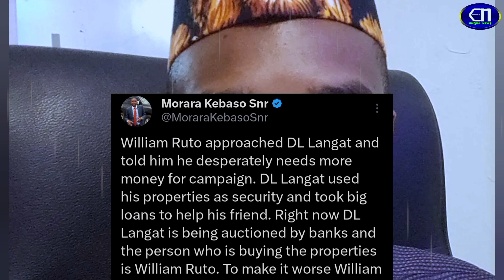"Huyu Ni Criminal!" Police Break Silence On Morara Kebaso Arrest Drama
Revealed! The reason why Morara Kebaso was arrested by Police is because he published posts on David Langat On His X account according to a court sheet

Citizen Tv News
Citizen Tv Live
Ntv Live NTV News
TV47 News
TV47 Live KTN News KTN Live

KDF Soldiers Celebrate The Removal Of Defense CS Aden Duale